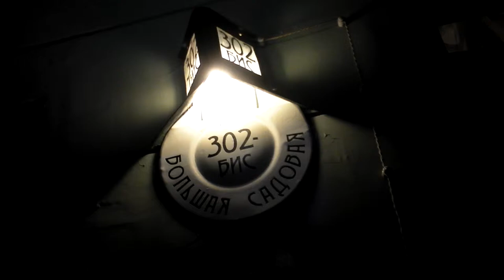04-09-2012 - выход книги Андрея Коровина-14 (Герман Власов)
Москва, 2012

Музей "Булгаковский Дом",
Театр имени М.А. Булгакова

у Андрея Коровина вышла книга «Растение-женщина» (М., Издательство Виктора Гоппе, 2012)

сразу после мероприятия... выходя из музея... Герман Власов - современный русский поэт...